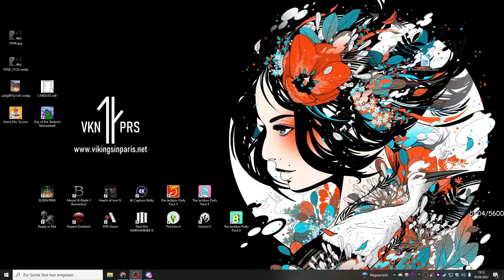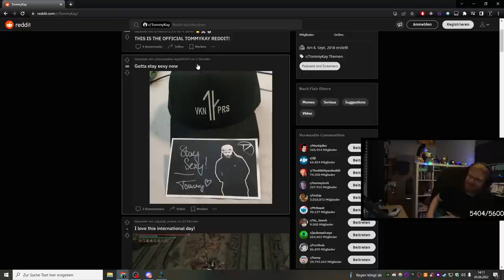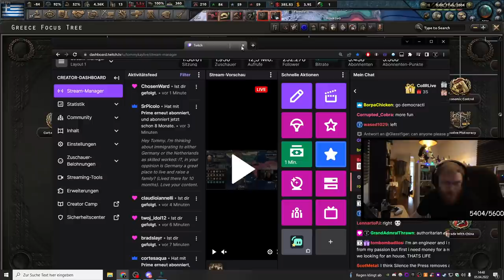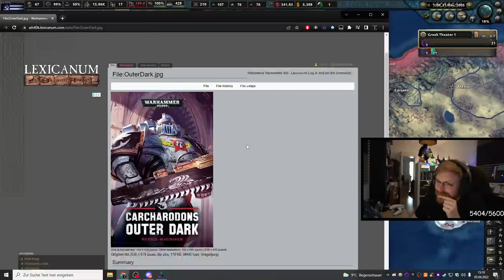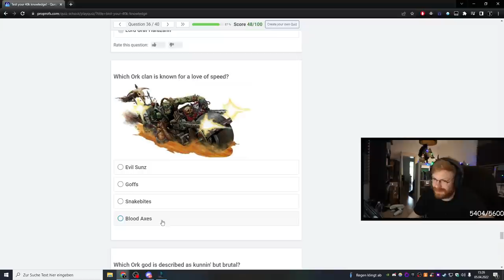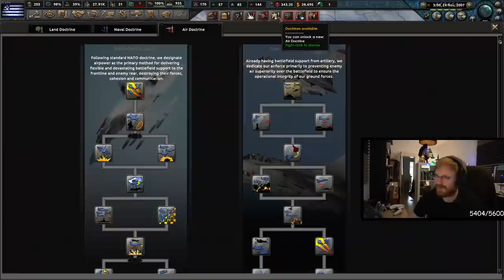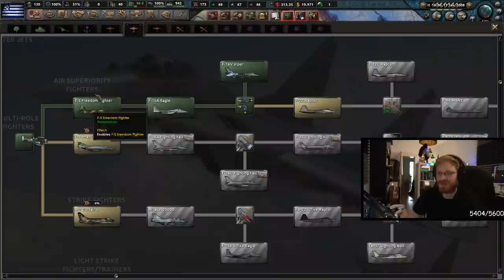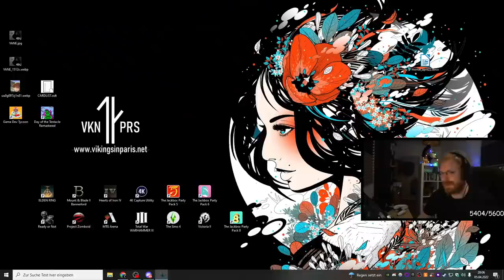TommyKay Plays Modern Day Greece (HOI4 Millennium Dawn) - Part 2